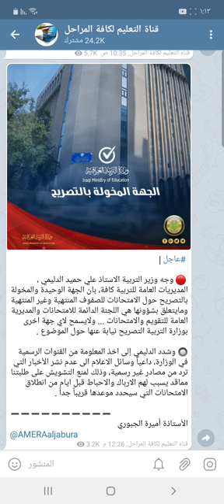تصريح من وزارة التربية لطلاب المدارس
قناتي ع التليكرام